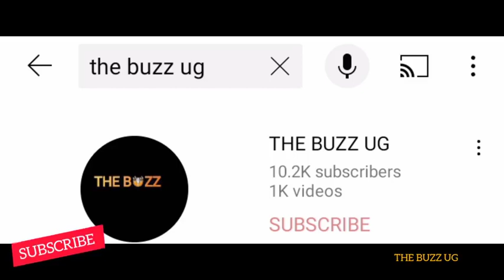SHOCKING 😳: Is Bobi Wine welcoming Bajjo and Full-Figure back to NUP? / Kato Lubwama wuno ayogedde